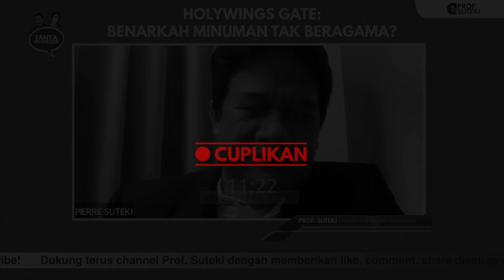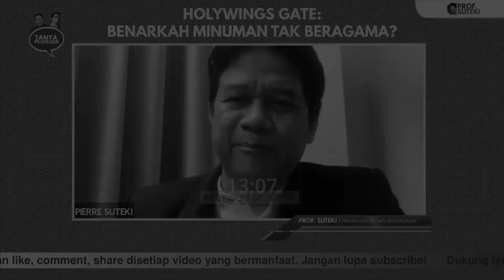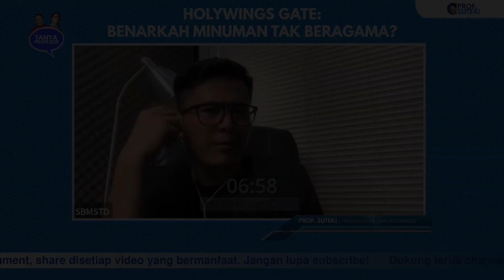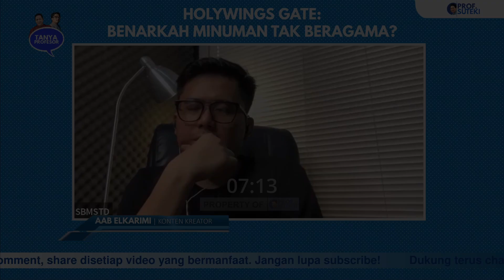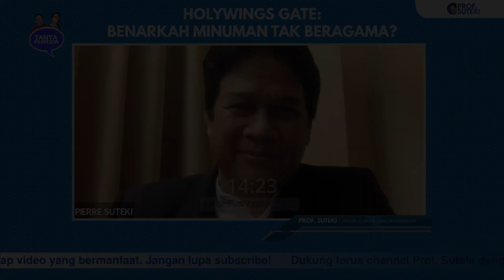HOLYWINGS GATE: BENARKAH MINUMAN TAK BERAGAMA?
Bikin heboh! Holywings gratiskan minuman alkohol bagi pemilik nama Muhammad dan Maria. Meski akhirnya pihak Holywings meminta maaf setelah banyak warganet mengecamnya, namun promo "ngawur"nya itu jelas masih meninggalkan kemarahan bagi umat Islam.

Bagaimana pandangan hukum terkait kasus ini? Semestinya pengaturan promosi minuman keras seperti apa?  Kemarin viral rendang babi, dan sekarang promosi miras menggunakan nama Nabi, mengapa bisa terjadi fenomena seperti ini?